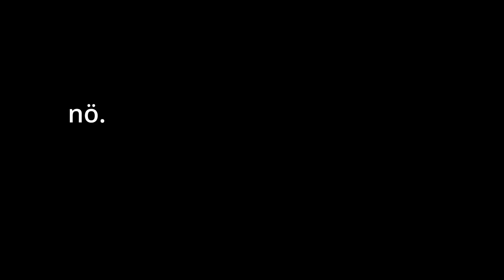New Stuff l Trial Out #1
Yooouuu! Es kommen wieder mehr Videos auf diesem Kanal!
Schreibt gerne mal in die Kommentare was ich nächstes Mal machen soll!

Die alten Sick Series Videos, Wibmer's Law, Fabiolous Escape und Home Office von Fabio Wibmer sind sick! Auch Late for School, Swimming Pool-Takeover, Catch Me If You Can und My Dreamgirl von Gabriel Wibmer, Luis Freitag und Elias Schwärzler feier' ich sehr.